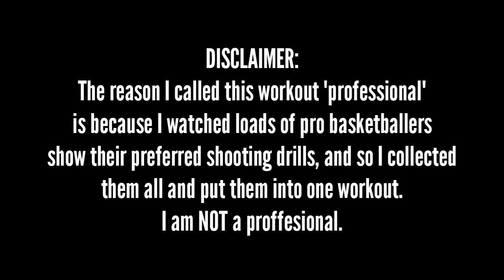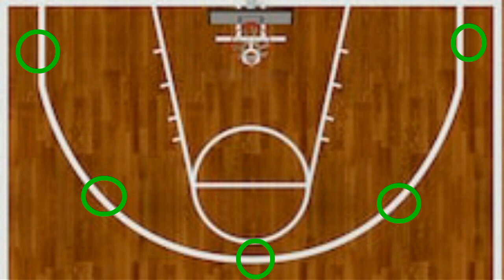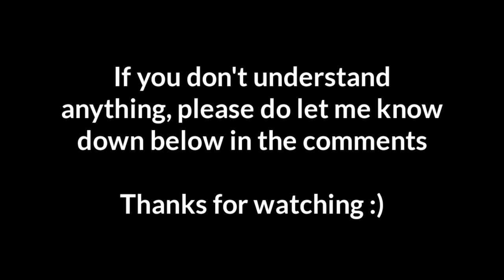PROFESSIONAL Basketball Shooting Workout You NEED To Shoot Like Stephen Curry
FULL WORKOUT:
- 15 makes Hop Catch and Shoot
- 2 Step Curl:
10 makes right, 10 makes left
- 20 1 Dribble Pull Up
10 makes right, 10 makes left
- 20 1 Dribble Hesi Pull Up:
10 makes regular, 10 makes between legs
- 30 Stepbacks:
10 makes sidesteps, 10 makes between legs, 10 makes fake drives
- 30 Drags:
10 makes tween leg, 10 makes behind back, 10 makes tight crossover

Hi guys I'm James and in January 2020 I decided to make a basketball YouTube channel because of my love for basketball. In the future my dream is to play in the NBA or to become a famous basketball YouTuber with 1 million subscribers or more. I am trying to be successful and make a difference in my life so I would really appreciate it if you subscribe as I post enjoyable content every Sunday between 3pm and 6pm. Thanks guys, stay safe and God bless.